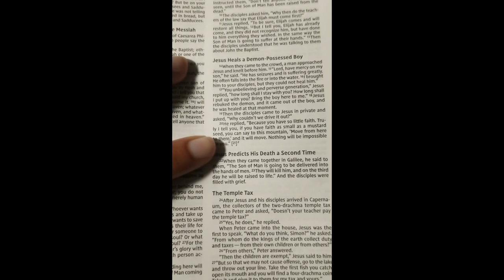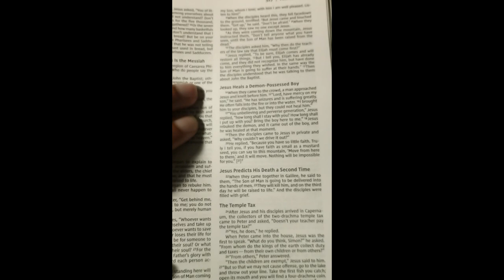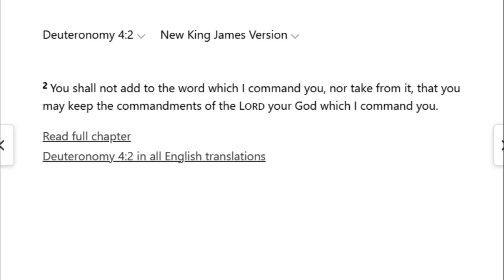They're removing verses from the bible...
Verses were omitted from the New International version of the bible. What does this mean?